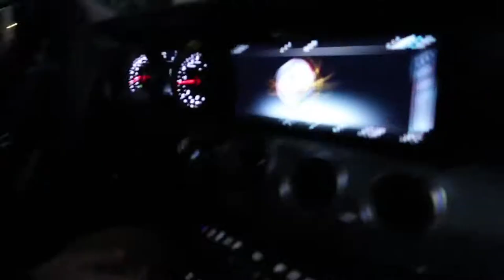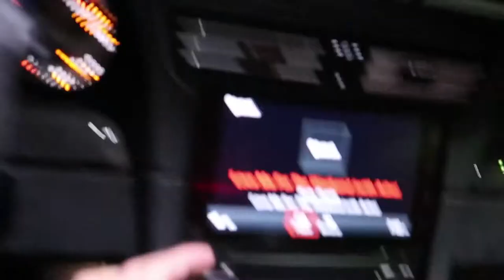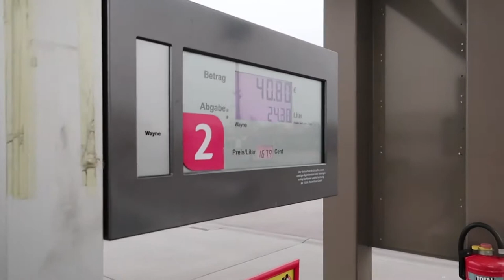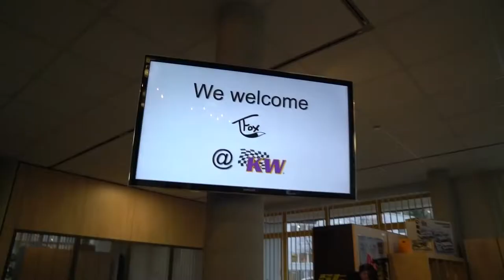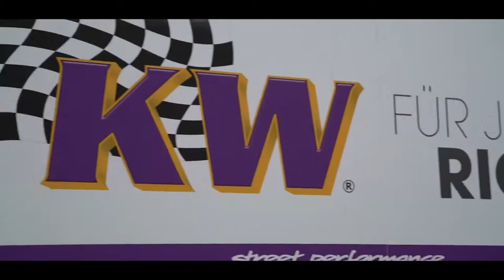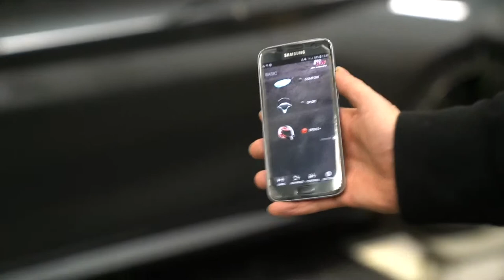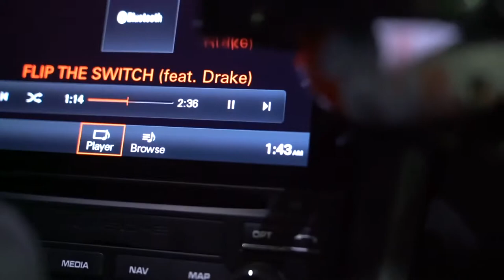1st day with my new Porsche and this happens *Autobahn gone wrong*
Yesterday was UNBELIEVABLE. Driving away in my brand new GT3RS after an amazing eurodelivery experience, I was on Cloud 9! But then this had to go and happen...
We tour KW Suspension with the founder and CEO, play their incredible race simulator, and see what they've got going on! We road trip 8 hours to Amsterdam, and do donuts in my new Porsche along the way! Everything was going great, but then we realized that this happened...

1st day with my new Porsche and this happens *Autobahn gone wrong*